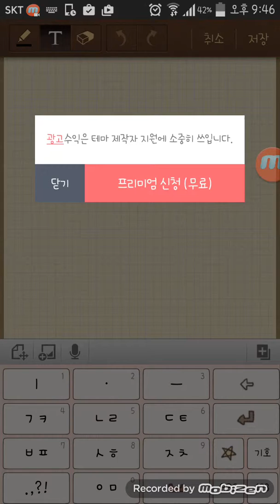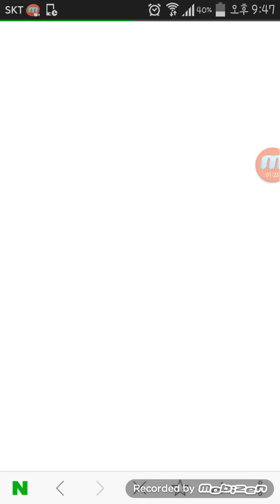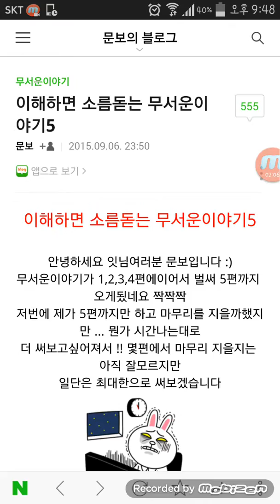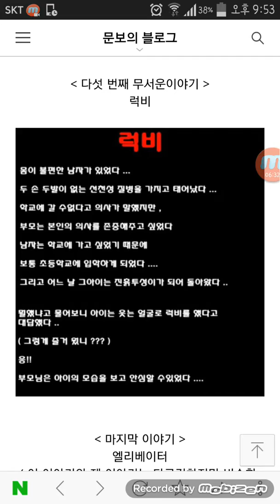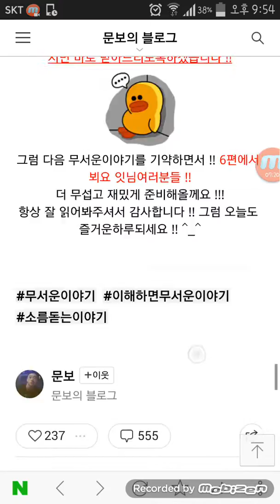이해하면 소름돋는이야기 (#1)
이해하면 소름돋는이야길 달콤한 마카롱이 읽어 준다? 정말 대단한 달마(달콤한 마카롱) 원래 저는 무서운것, 소름돋는걸 별로 좋아하지 않는 편인데 요즘은 허만두님이나, 다른 유튜브 bj님들이 무서운걸 많이 올리드라구여! 그래서 달마도 올립니다! 소름돋는것을ㅋㅋ 어쨋든 이것은 1편이구여! 2편 기대해 주세요!